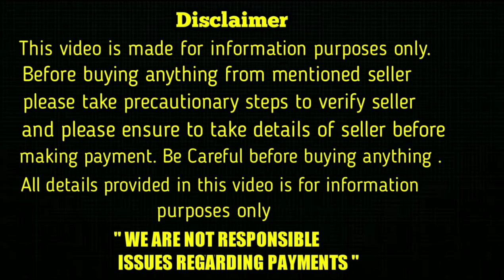good quality lhasa apso puppy for sale at low price in telugu / 7075845056 / aj pets